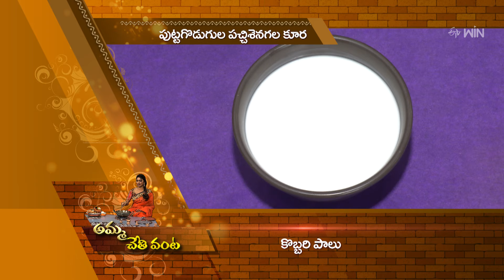Putta Godugula Pachi SenagalaKura |Amma Chethi Vanta| 27th April 2024 | Full Episode | ETV Abhiruchi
పుట్టగొడుగుల పచ్చిశెనగల కూర - థిక్ గ్రేవీతో రోటికి సరైన జోడి

Putta Godugula Pachi Senagala Kura is a delectable recipe prepared using mushrooms, boiled chickpeas, onions, ginger-garlic paste, coconut milk, and other essential ingredients.